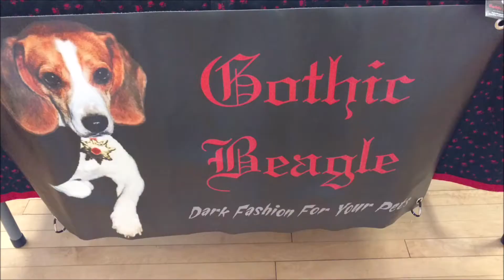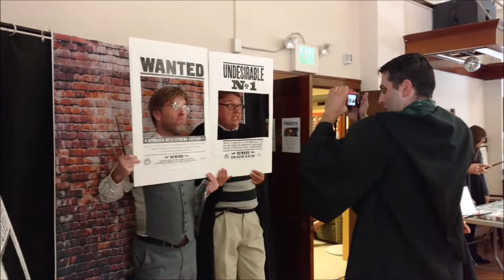Day 2, A Very Potter Celebration (7/16/2017)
Date: Sunday July 16, 2017
Location: Portland Oregon
Camera(s) used: Droid Turbo 2 (cellphone)